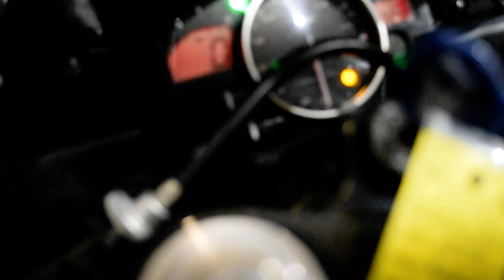2007 Yamaha YZF-R6 | Used motorcycle for sale at Monster Powersports, Wauconda, IL